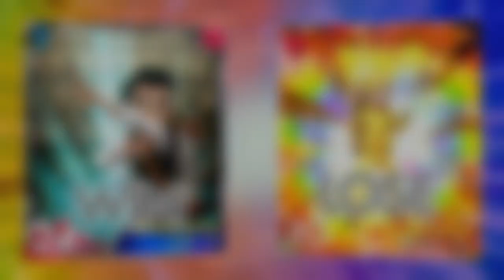カプブルルとドヒドイデで完封する試合楽しすぎ！ｗ【ポケモン剣盾】